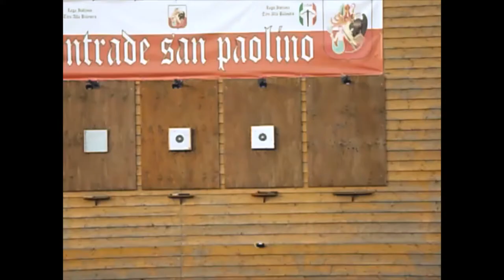Test nuove balestre 2018